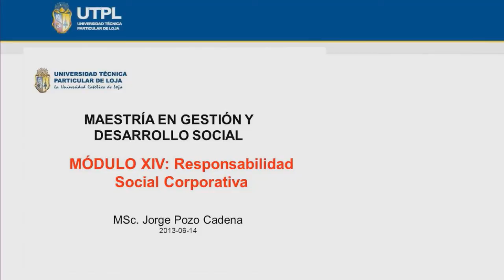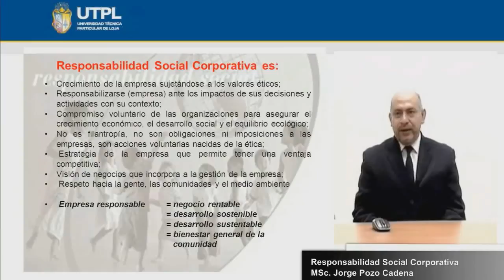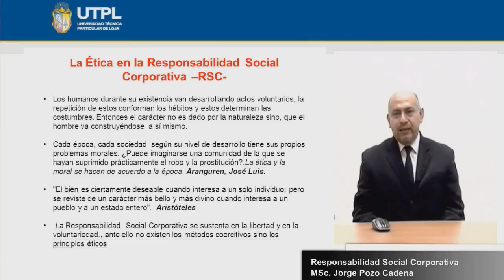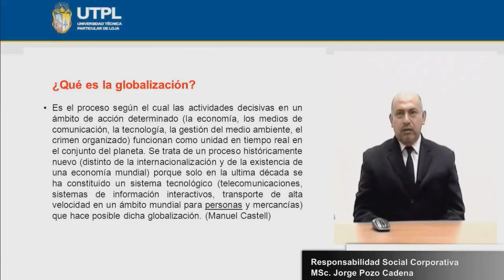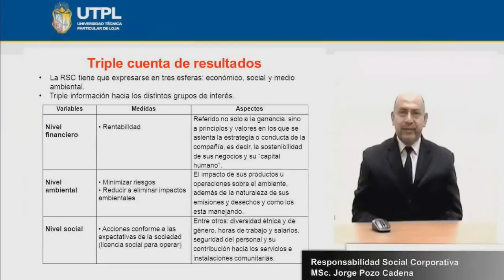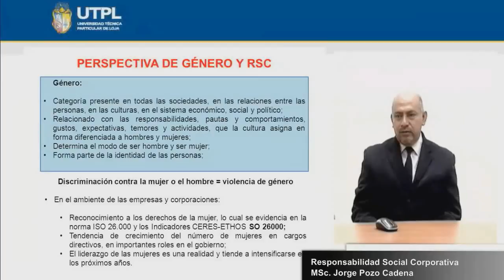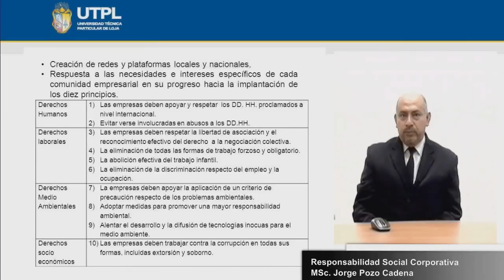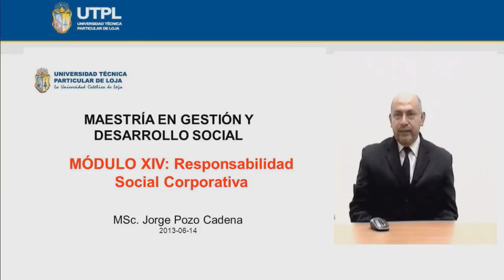UTPL RESPONSABILIDAD SOCIAL CORPORATIVA RSC [(MAESTRÍA EN GESTIÓN Y DESARROLLO SOCIAL)]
Maestría: Gestión y desarrollo social.
Ciclo: III
Tema: Responsabilidad Social Corporativa RSC
Período: Mayo - Octubre 2013
Ponente: MSc. Jorge Pozo.